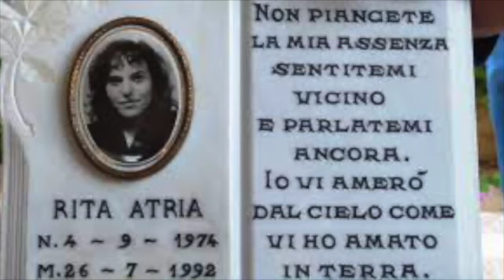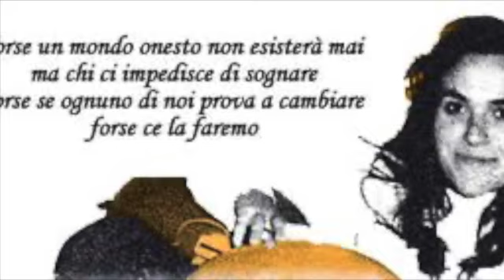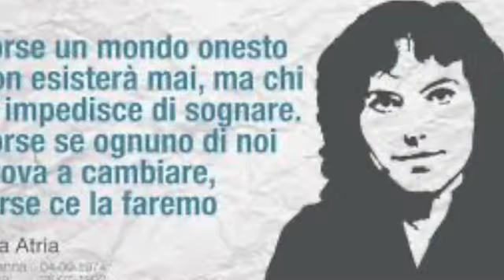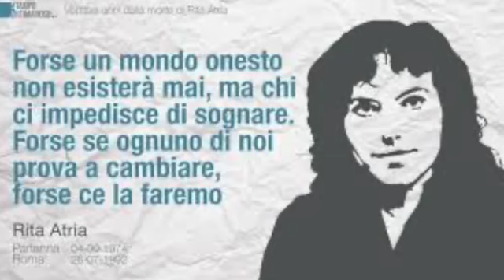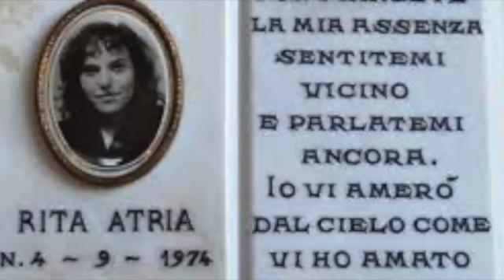Morì dopo Borsellino, "Mia sorella Rita Atria non si è suicidata, voglio la verità"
Parla a Tgcom24 Anna Maria Rita Atria, sorella della testimone di giustizia di 17 anni trovata in fin di vita sotto il palazzo dove viveva a Roma: "Cerco il suo fidanzatino dell'epoca, forse sa qualcosa"